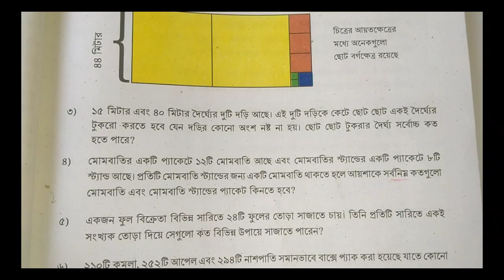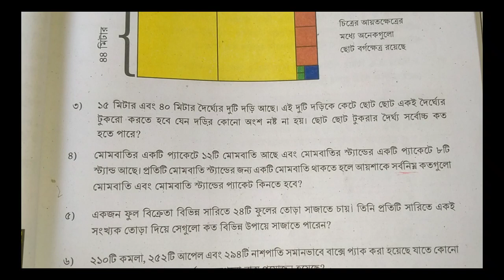ষষ্ঠ শ্রেণির গণিত। তৃতীয় অধ্যায়।মৌলিক উৎপাদকের গল্প।পৃষ্ঠা ৪৯ (৩,৪,৫)। কাজ।Class 6 math 49 page